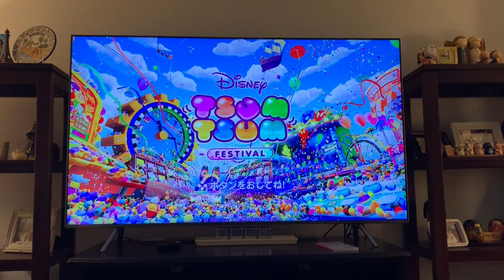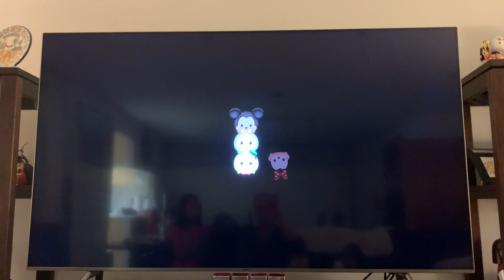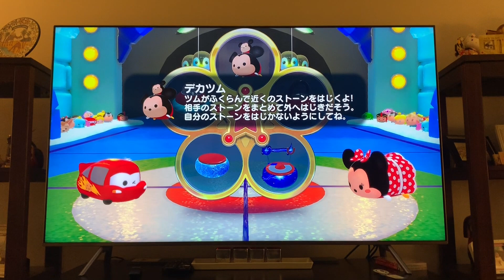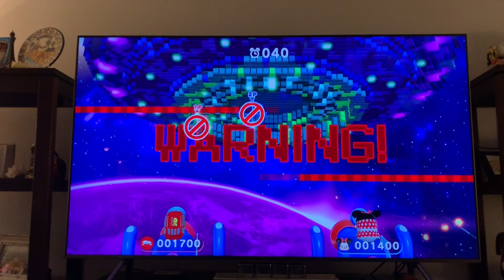Nintendo Switch Disney Tsum Tsum Special Edition Console (Japan Exclusive) | Released 10/10/2019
Today, I am unboxing the Nintendo Switch Disney Tsum Tsum Special Edition console that was released October 10, 2019, Japan exclusive. We were lucky enough to get our hands on the last unit and is excited to share it with you. The bundle included the Tsum Tsum Festival game. Enjoy the video!